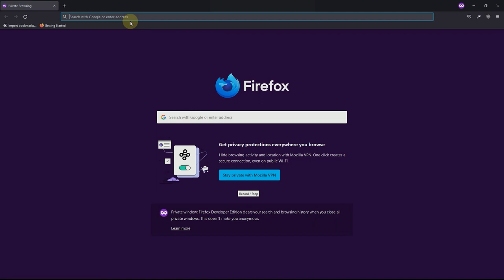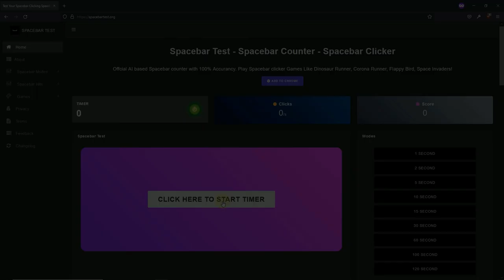Online Spacebar Games | Dino Runner,Flappy Bird,Space Invaders Online | Spacebar Test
Dinosaur Runner
Spacebar test comes up with super games combo. These games will help you to increase the number of clicks of the spacebar. The game is quite entertaining and challenging to play. Our Dinosaur runner is one among them. Playing dinosaur runner is much more exciting to play as you will discover the next level of challenges every minute.

Corona Runner
Corona is a deadly virus. Anyone who got infected with corona will hardly survive. Hence, one must take safety precautions such as wearing a mask, washing hands and avoid touching mouth. While playing corona runner, you must follow such safety measures to win the game. No, you don't need to sanitize your hands, but to make your thumb more flexible.

The game is simple to play. All you have to do is select the games menu from the homepage and go to Corona Runner. Then press the space button to start the game. Isn't it easy? Playing the game is more fun again.

Flappy Bird The Spacebar Game
How many species of birds have you seen in your life? Many, Right? Now it's time to play the new bird game to increase the spacebar clicking rate. You can play this game in your free time and practice clicking the space key. The game may seem easy to play, but while playing, you realize it is much difficult.

Space Invaders The Spacebar Counter Game
Do you love space? No doubt. Everyone does. Space is full of matter like stars, moon, planets, comets, etc. Our space invaders in also full of fun, challenges, and suspense. Once you play the game, you will begin enjoying it. The game is short and easy to play in free time to practice the spacebar test.

 most space bar clicks space click games cps test spacebar clicker
 online entertainment how to